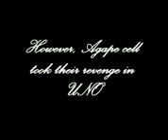cell game 1_mpeg4.mp4